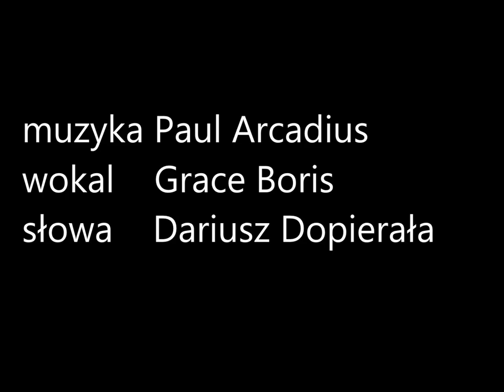"Słowa jak kamienie..."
Muzyka:  PaulArcadius
Pomysł wokalny, wykonanie, dobór zdjęć i montaż: Grace Boris
Słowa: Dariusz Dopierała